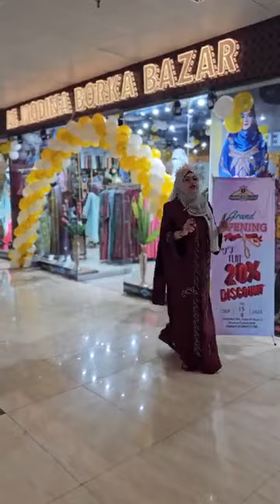আপনাদের জন্য সুখবর।...................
বাংলাদেশের বোরকা জগৎের সনামধন্য ব্র্যান্ড (আল-মদিনা বোরকা বাজার ) উদ্বোধন  হয়েছে যমুনা ফিউচার পার্ক এ।  এখানে পাবেন আপনার পছন্দের দেশি-বিদেশী নিত্যনতুন সব বোরকা, আবায়া, হিজাবসহ আরো অনেক কিছুর বিশাল সমাহার।
(Shop No: 005. Zone-D Floor-2 Jamuna Future Park).